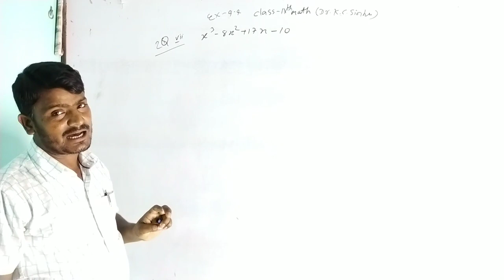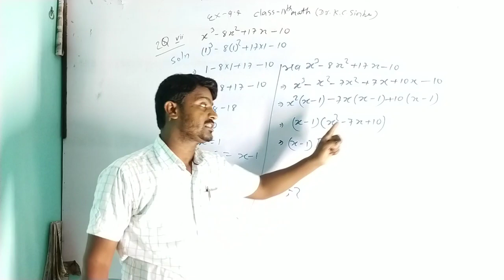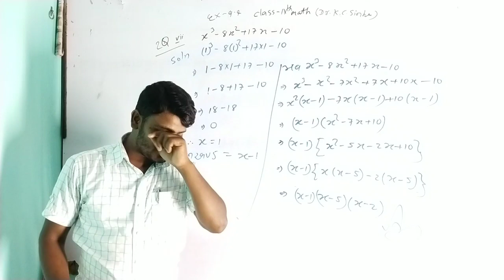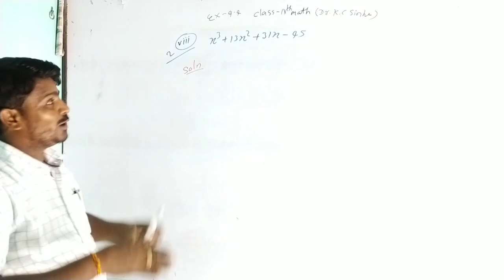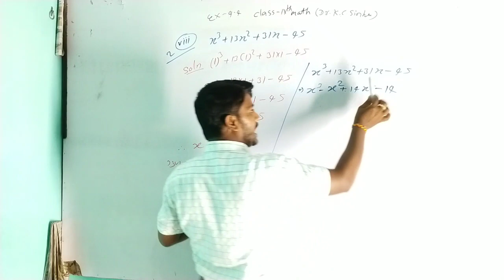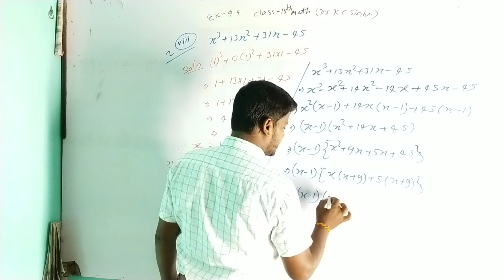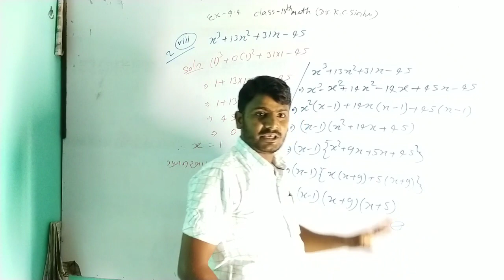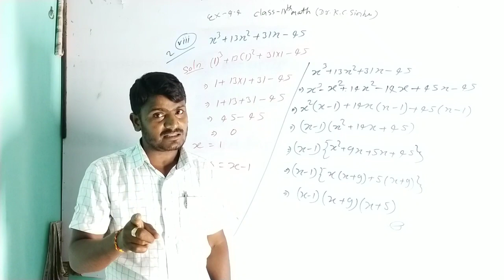//Algebraic Identities//Class:-9.Lecture:-16.Solutions of Dr.KC Sinha Question.Ex:-4.4.By Suman Sir.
//Algebraic Identities//Class:-9.Lecture:-16.Solutions of Dr.KC Sinha Question.Ex:-4.4.By Suman Sir. Explain in Hindi.

       In this Video 👇

Solutions of Dr.KC Sinha questions.Exercise:-4.4.By Suman Sir..

Thanks.